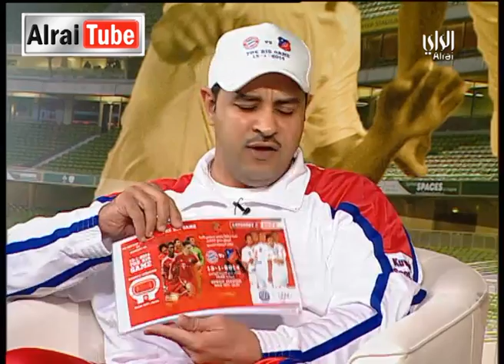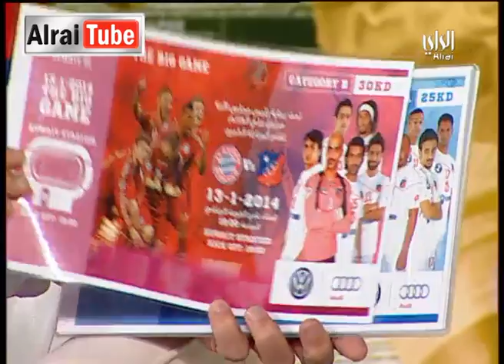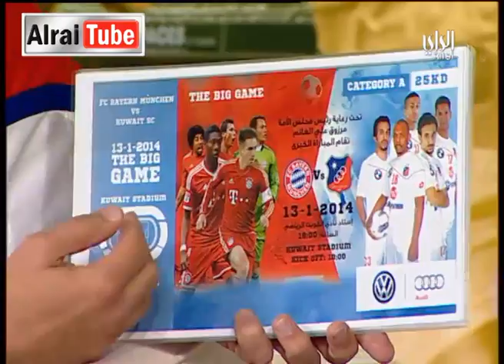برنامج الجماهير 10-01-2014